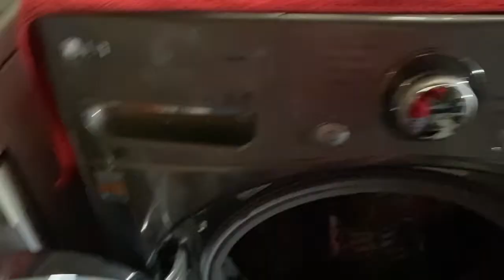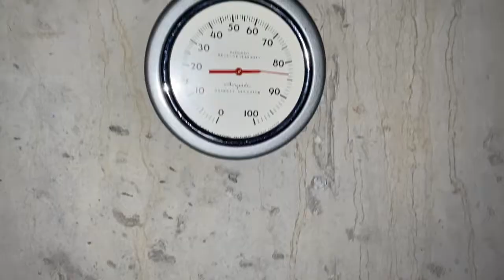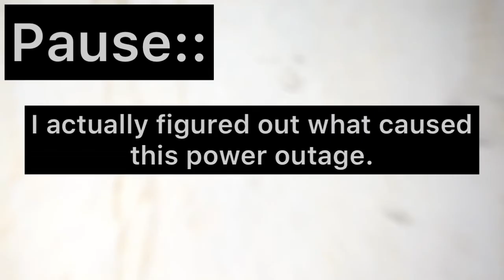The first Eureka video during a power outage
🎲 Our Google Classroom class code:   loq6qvl
🎲And Our YouTube google classroom code: abbgtah